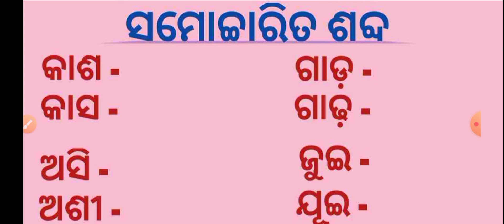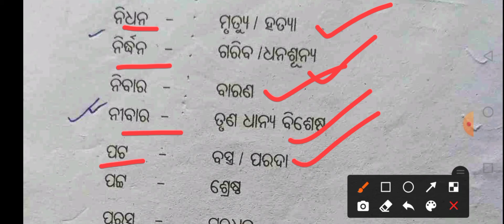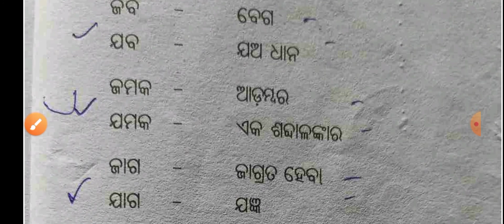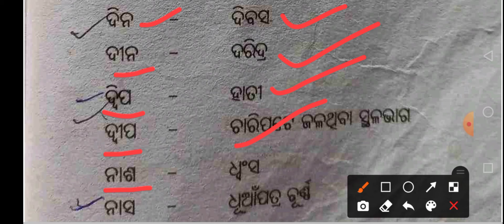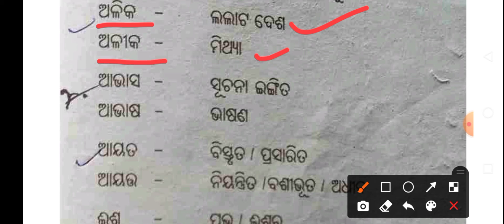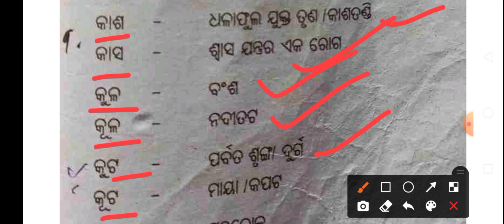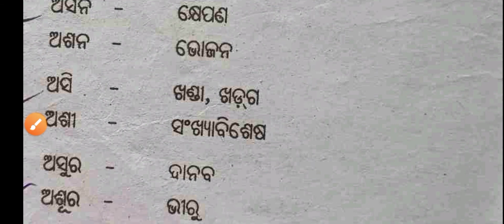Samocharita Sabda ll Part-2 ll ସମୋଚ୍ଚାରିତ ଶବ୍ଦ ll Odia Grammar ll ଓଡ଼ିଆ ବ୍ୟାକରଣ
samocharita sabda
odia grammar
samocharita sabda in odia
samo ucharita sabda
odia byakarana
odia general knowledge
competitive gk questions
competitive odia grammar